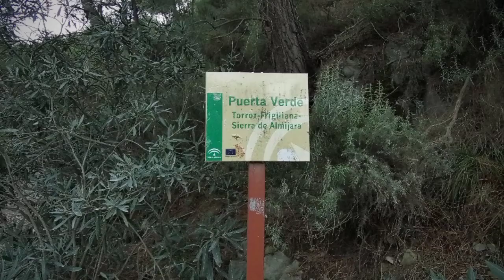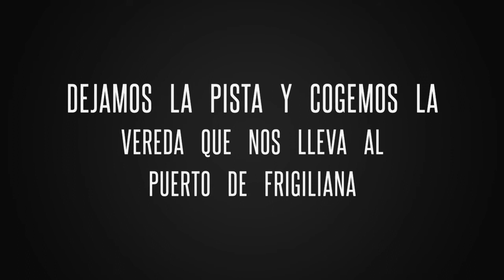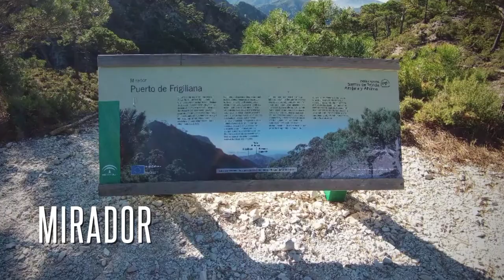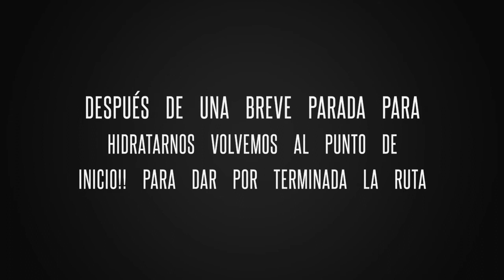Desde el Acebuchal a la cresta de la cadena